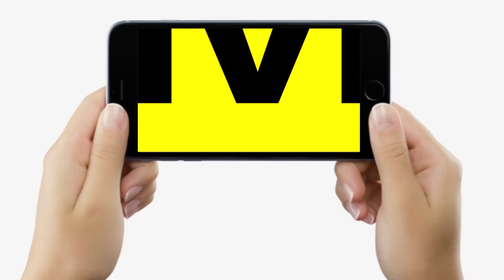Sonepur Mela की सबसे महंगी गाय को देखिए, लाखों की है और दूध तो Daily इतना देती है...| Bihar News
देखिए वीडियो में सोनपुर मेला में बिक रही है सबसे महंगी गाय और डेली इतना दूध देती है...